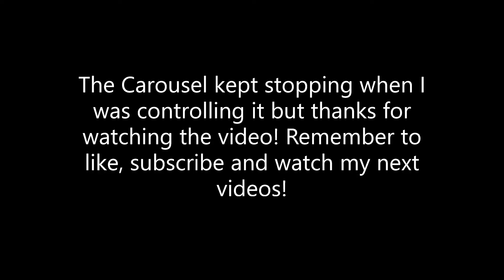Lego Creator Expert Carousel Speed Build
Hello everyone! Welcome to another video! Today I do a speed build of the Lego Creator Expert Grand Carousel which has 2670 pieces. Enjoy the video!